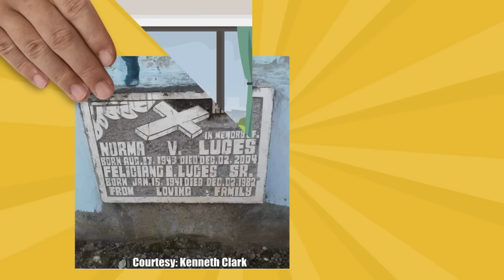KINATATAKUTAN FOUNDER NG ILAGA GINAGAWANG AGIMAT ANG TENGA NG KALABAN ALYAS KUMANDER TOOTHPICK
Feliciano Luces, known in central Mindanao as the "Commander Toothpick" of the 1970s,